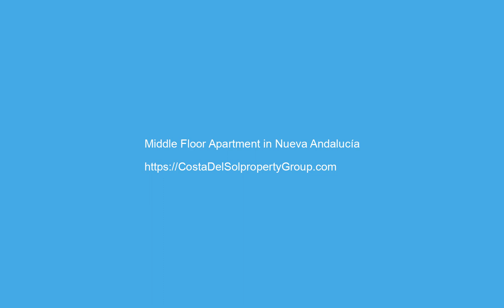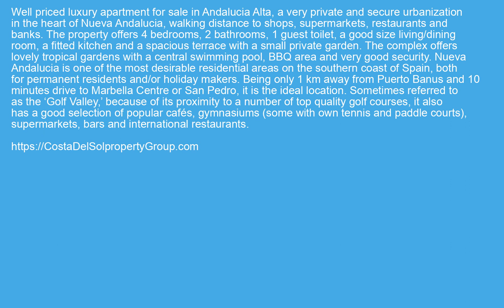Middle Floor Apartment in Nueva Andalucía, Costa Del Sol FOR SALE €475000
Middle Floor Apartment in Nueva Andalucía, FOR SALE €475000 Property ID: CDS19699
 Well priced luxury apartment for sale in Andalucia Alta, a very private and secure urbanization in the heart of Nueva Andalucia, walking distance to shops, supermarkets, restaurants and banks. The property offers 4 bedrooms, 2 bathrooms, 1 guest toilet, a good size living/dining room, a fitted kitchen and a spacious terrace with a small private garden. The complex offers lovely tropical gardens with a central swimming pool, BBQ area and very good security.
Nueva Andalucia is one of the most desirable residential areas on the southern coast of Spain, both for permanent residents and/or holiday makers. Being only 1 km away from Puerto Banus and 10 minutes drive to Marbella Centre or San Pedro, it is the ideal location. Sometimes referred to as the ‘Golf Valley,’ because of its proximity to a number of top quality golf courses, it also has a good selection of popular cafés, gymnasiums (some with own tennis and paddle courts), supermarkets, bars and international restaurants.
Near Transport,Ensuite Bathroom